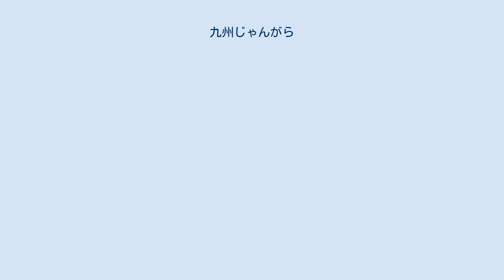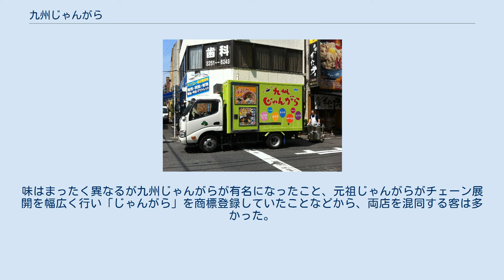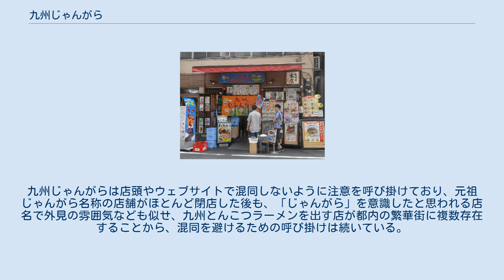九州じゃんがら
秋葉原本店 九州じゃんがら（きゅうしゅうじゃんがら）は、株式会社タス21が東京都内の各地で運営する九州系豚骨ラーメン店である。
略称じゃんがら。
九州じゃんがららあめん（きゅうしゅうじゃんがららあめん）は、同社の登録商標である。
 慶應義塾大学法学部を卒業した下川高士は、子供好きで、大ファンだった青春ドラマ「俺たちの旅」の影響を受けて、1979年（昭和54年）東京に学習塾のブルカン塾を開く。
 開塾して1年、家計に苦しむ家庭とその状況に置かれた子供たちを見て、保護者の都合から授業料を払えないということだけで通塾は断れないと考え、金銭的に苦しい子供たちの授業料を免除する。
しかし採算度外視でボランティア化した結果、塾の運営基盤が揺らぐ事態となる。
 こうした中で下川らは、塾をきちんと運営しながら自らの生活基盤を安定化できるような仕事は無いかと考え始める。
そしていきついた答えがラーメン店の運営であった。
昼はラーメン作り、夜は塾の運営という体制で、真心を込めたラーメン作りをし、自分たちの頑張りを子供たちに見せることで生きるというメッセージを伝えることができるというものである。
熊本県で育った下川（生まれは東京都）を始め、スタッフのほとんどが九州出身だったこともあり、豚骨系ラーメンとなる。
 1984年（昭和59年）にじゃんがらを開業してからも味やサービスの向上を行い続け、各種メディアに取りあげられるようになり、なんでんかんでんと並んで豚骨ラーメンの普及に重要な役割を果たしていった。
現在は塾と独立した経営を行っているが、同塾で講師をしていた店長やチーフ、同塾の卒業生が店員になることも多い 九州じゃんがらの配送車両 JR東日本フーズ（旧 日本レストランエンタプライズ）と共同展開する新業態店。
主に駅構内などに出店する。
九州じゃんがらで提供しているメニューだけでなく、この店オリジナルのメニューも用意する。
 これまで九州じゃんがらの味を生み出してきた「じゃんがらうまか味研究会」による系列店舗。
豚骨系ではなく醤油ラーメンを中心としている。
 九州じゃんがららあめん 豚骨ベースのラーメンだが、種類ごとにアレンジを加えている。
店舗によって取り扱うメニューが異なる。
 この他、期間限定で発売されるメニューもある。
 秋葉原本店で過去に提供されてじゃんがらは濃厚クリーミーな味であった。
1990年代中期頃からしだいにライトな味に変化し始め、現在のマイルドであっさりとしたじゃんがらとなった（そのため、当時ぼんしゃんは秋葉原本店には存在しなかった）。
これにより「あっさり系のじゃんがら」と「濃厚系のぼんしゃん」という2つの軸が完成した。
 九州じゃんがらに名称が酷似しているラーメン店として、かつては水戸市に本拠を構える株式会社自然物語が経営母体に関東地方を中心に全国的に店舗を構えていた元祖じゃんがららぁめんというラーメン店があったが、急激な多店舗展開が災いして経営が悪化、民事再生法による再生手続を経た後、2005年11月に破産。
それに伴い経営母体が移転している。
味はまったく異なるが九州じゃんがらが有名になったこと、元祖じゃんがらがチェーン展開を幅広く行い「じゃんがら」を商標登録していたことなどから、両店を混同する客は多かった。
九州じゃんがらは店頭やウェブサイトで混同しないように注意を呼び掛けており、元祖じゃんがら名称の店舗がほとんど閉店した後も、「じゃんがら」を意識したと思われる店名で外見の雰囲気なども似せ、九州とんこつラーメンを出す店が都内の繁華街に複数存在することから、混同を避けるための呼び掛けは続いている。